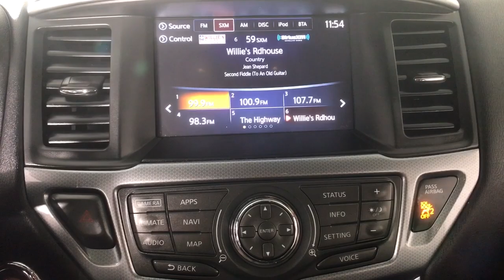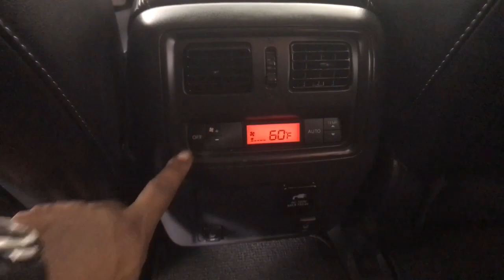2017 NISSAN Pathfinder Albany, Colonie, Latham, Johnstown, Glens Falls, NY 3211284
Used 2017 NISSAN Pathfinder available in Albany, New York at Destination Nissan. Servicing the Colonie, Latham, Johnstown, Glens Falls, NY area.

Destination Nissan
770 Central Ave